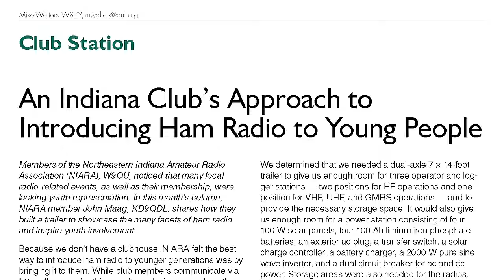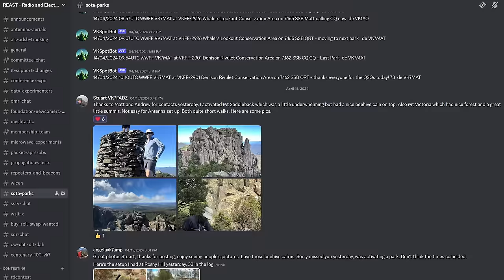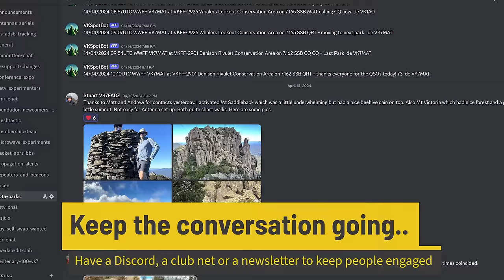The Honest TRUTH About Ham Radio Clubs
Some ham radio clubs today struggle with recruiting new members into their ranks -we need to change. Here are some helpful hints that we have used in our own club to recruit and retain members - helping build a positive community that helps each other out.